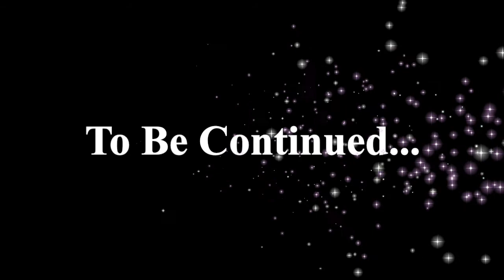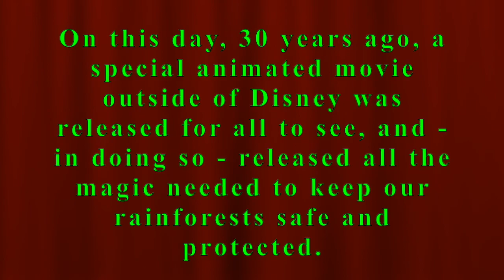FernGully ~ Chapter 4 ~ Above the Canopy (30th Anniversary Special!!!) (UPDATED)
Hello my friends and welcome to another narration to yet another chapter in Diana Young's FernGully!  I completed this video last night and I'm releasing it today since yesterday - 30 years ago - FernGully: The Last Rainforest, directed by former Disney animator, Bill Kroyer, premiered in the United States.  While it only made a fraction of what Disney's Beauty and the Beast made at the box office at the time, FernGully: The Last Rainforest went on to become a true cult classic by entertaining us and at the same time impressing us with the means to protect and preserve our rainforests and the environment overall.

Where we last left off, Crysta's true adventure begins with "an act of disobedience".  As the chapter's title implies, she found herself floating above the rainforest canopy, which is deemed forbidden by fairy lore.  Having escaped a close encounter with a peregrine falcon, Crysta flies off in a hurry to tell Magi Lune what she had discovered.  While Magi Lune dismissed any concerning curiosities Crysta might have felt at the time, she also gave her a breathtaking lesson on "worlds within worlds".  After giving Crysta her "assignment" and sending her "on her fairy way", Magi suddenly gets a sense of overwhelming dread (for those of you who have seen the movie, you know what I'm talking about)...

This episode contains, picturesque landscapes, a bird of prey, a loss for words, "worlds within worlds", another magic lesson, foreboding, and an anniversary shoutout!!

I had to fix a few things in my video to make it even better!

Your feedback and support mean so much in keeping videos like this coming!  See you soon!!